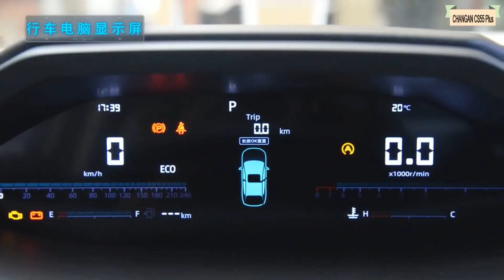ОН ГОТОВ К ПРОДАЖАМ, КОРЕЯ ЭТОГО НЕ УЧЛА! КИТАЙСКИЙ КРОССОВЕР CHANGAN CS55 PLUS 2022 ГОДА!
Кроссовер Changan CS55 Plus получил в России Одобрение типа транспортного средства. Документ позволяет компании начать продажи машины, а заодно раскрывает все её характеристики.
Лидерами российского рынка среди автомобилей из Китая на данный момент являются Haval, Chery и Geely.
То есть, на данный момент Чанган не входит и в ТОП 10 популярных в России китайских автомобилей. 2022 год может поменять статистику в пользу данного производителя, поскольку на подходе к продажам такие кроссоверы как CS55 Plus и UNI-K. В предыдущем году было много расхождений во мнениях на счет экспорта данных автомобилей на российский рынок и вот уже второй представитель Чангана скоро сможет быть замеченным на наших дорогах.
Точные размеры новинки: 4515 x 1865 x 1680 мм при колесной базе 2 652 мм. То есть, он практически остался в габаритах Changan CS55, который лишь на 15 мм короче. Ширина и высота отличаются на 10 мм. А межступичное расстояние увеличилось на 6 мм.
Оснащаться автомобиль будет на нашем рынке полуторалитровым мотором с непосредственным впрыском с солидной для такого объема мощностью 181 л.с. Это тот же двигатель JL473ZQ7, который компания ставит на кроссоверы Uni-T. Заправлять его можно даже 92-м бензином. В связке с мотором – «робот» 7DCT с двумя сцеплениями китайского производства Chongqing Tsingshan TM047FDB. Привод – безальтернативный передний.
Обе подвески у модели независимые: спереди «Макферсон», сзади – «многорычажка». Все колеса с дисковыми тормозами. Стояночный тормоз – электронный. Единственный доступный размер шин — 225/55 R19.
Список опций в ОТТС указан очень скромный. В нем обогрев и электропривод боковых зеркал, электрические стеклоподъемники, кондиционер и (вернее – или) климат-контроль. Скорее всего Changan CS55 Plus будет оснащен в России все-таки богаче. В Китае у него есть и круговой обзор, и адаптивный круиз, и даже система распознавания лица водителя. Но пока никакой другой информации на этот счет не поступало. Насколько можно понять, сначала компания все-таки выведет на рынок флагманский Uni-K, а уже затем займется другими вопросами.
Напомним, Changan CS55 Plus представили весной 2021 года на автосалоне в Шанхае. На местный рынок он вышел в августе. Кроссовер получил дизайн в новой корпоративной стилистике и слегка напоминает уменьшенный вариант Uni-K. Еще больше сходств – в салоне, правда и скошенный справа экран медиасистемы, и блок приборки, установленный под самым лобовым стеклом, у нового 55-го меньше размерами. Но это и понятно, поскольку сам кроссовер «играет» в другом классе — длина Uni-K 4865 мм.
По уточненным данным, Changan CS55 Plus в России будет оснащаться роботизированной трансмиссией 7DCT с двумя сцеплениями.
Судя по статистике предыдущего года, большей популярностью среди населения обладали кроссоверы стоимостью приблизительно до 2,2 млн рублей. Будем надеяться представительство Changan сделает правильную оценку стоимости данного кроссовера Нам хотелось бы уже в конце 2022 года услышать только положительные отзывы о нем.
Напишите в комментариях, что Вы думаете о приезде этого кроссовера? И каковы его шансы в борьбе за лидерство продаж среди китайцев в нашей стране?